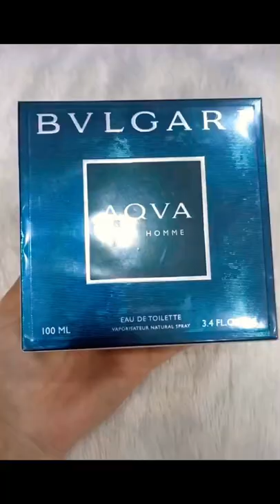Aqva Pour Homme Bvlgari for men, Eau de Toilette#short